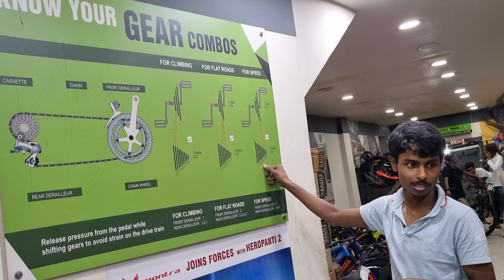Birthday Gift 🎁 কিনতে গেলাম সবাই মিলে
Bhai এর Birthday Gift 🎁 কিনতে গেলাম সবাই মিলে

Sabana Vlogs,
Vlog,
vlogs,
vlog video,
my first vlog 2023,
mydesi vlog,
how to make vlog on youtube,
vlogger,
Birthday Gift,
desi vlog,
my new vlog,
2023,
New Cycle,
bengali vlog,
bengali vlogs,
bangla vlogs,
bangla vlog,
viral video,
bengali vlogger,
birthday vlog,

bengali vlog channel keywords,
bengali vlog channel hot,
desi bengali vlog channel,
swapna das bengali vlog channel,
e bangla vlogs,
bengali vlog from usa,
bengali vlog creation of mou,
e kemon vlog,
bengali food vlog channel,
bengali family vlog youtube channel,
bengali family vlog channel,
bengali girl vlog channel,
daily vlog channel in bengali,
vlog channel in bengali,
bangla vlog channel name ideas,
j creates vlog,
krilovee channel bengali vlog,
bengali lifestyle vlog channel,
bengali mini vlog channel,
channel name my bengali vlog 689,
bangla vlog channel new,
our bengali vlog channel,
popular bengali vlog channel,
priya bengali vlog channel,
bangla vlogs & entertainment,
bangla vlog youtube channel,
riya bengali vlog channel,
sathi bengali vlog channel,
swastika bengali vlog channel,
bengali travel vlog channel,
us bengali vlog,
bangla vlog in usa,
village vlog channel bengali,
bengali vlog youtube channel,
bengali blog youtube channel,
bengali video youtube channel,
zero style block,
zero style vlog,
zero watt vlogs,
zerowatt lifestyle,
bangla blog bangla blog,
bengali vlog with mini,
bangla vlog channel 1200,
1st vlog in youtube bengali,
1st vlog bengali,
hot bengali vlog c,
the bengali vlogger,
bangla aunty daily vlog,
daily vlog bengali aunty,
top 5 bengali vlogger,
bangla vlog channel,
bengali vlog my simple lifestyle,
bengali vlogger raya

bengali daily vlogs by confuse নবনীতা✌😊,
boudi daily vlog bengali,
daily vlog bengali bathing,
bengali mom daily cleaning vlog,
hot vlog daily cleaning bengali,
bengali couple daily vlog,
daily cleaning vlog bengali,
daily house cleaning vlog bengali,
hot vlog daily cleaning village bengali,
hot daily lifestyle vlog bengali,
daily vlog in bengali,
daily puja vlog in bengali,
daily lifestyle vlog in bengali,
a day in my life bengali vlog,
day with ousumi blog,
madhu karmakar daily bengali vlog,
our bengali daily life vlog,
madhumita bengali daily vlog,
daily mini vlog bengali,
my daily routıne vlog bengali,
bengali vlog daily vlog,
bengali daily vlog hot,
american bengali vlog,
america vlog bengali,
bengali vlog usa,
bengali daily life,
day with ousumi new vlog,
bengali daily blog
bangladeshi daily bengali vlog,
bangladeshi daily blogger,
bangladeshi blogger all,
bangla blog,
daily bengali vlog,
daily blog bangladesh,
daily vlogs bangladesh,
bangladeshi blogger blog,
daily hot vlog bengali,
bangla daily hot vlog,
e bangla vlogs,
bengali daily life blog,
bengali daily hot vlog,
daily bangla youtube channel,
daily block bangla,
bengali daily lifestyle vlog,
bd bangla vlog,
bangladeshi blogger in usa,
bangla block dikhao,
washing bengali vlog,
bengali blog in usa,
bengali vlogger in usa,
bangla vlog tv,
daily sylhet
ননদের বিয়ের দিন আমরা সবাই। সারাদিন আনন্দ, মজা করে কেটে গেল।

ননদের বিয়ের Saree Shopping করলাম BaraBazar KHAITAN CREATION থেকে

ননদের গায়ে হলুদ - মেহেন্দির দিন আবার আমরা সবাই একসাথে আনন্দে মেতে উঠলাম।।